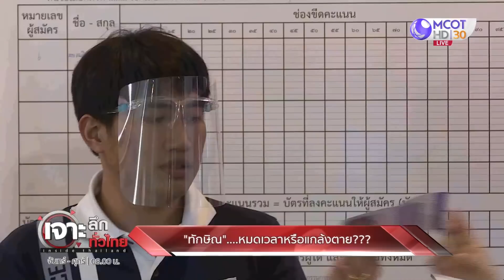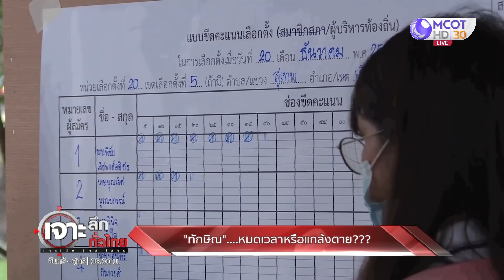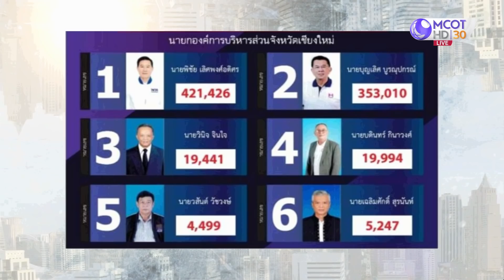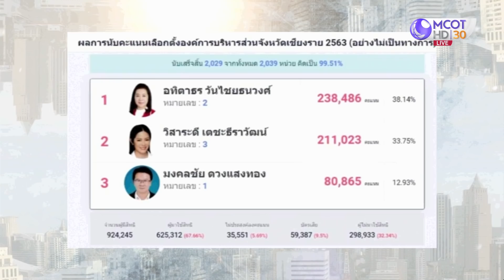"ทักษิณ" หมดเวลา หรือแกล้งตาย??? : เจาะลึกทั่วไทย (22 ธ.ค. 63) ช่วงที่ 6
ONAIR:  : เจาะลึกทั่วไทย (22 ธ.ค. 63) ช่วงที่ 6
"ทักษิณ" หมดเวลา หรือแกล้งตาย???